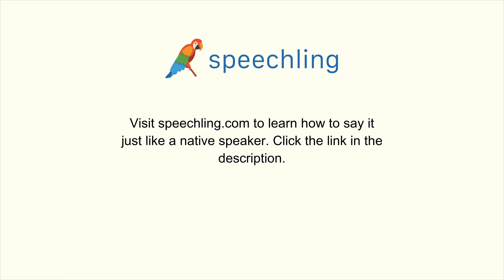韓国語で"突然の"の発音の仕方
男性コーチ
갑작스런

女性コーチ
갑작스런

突然の

突然の